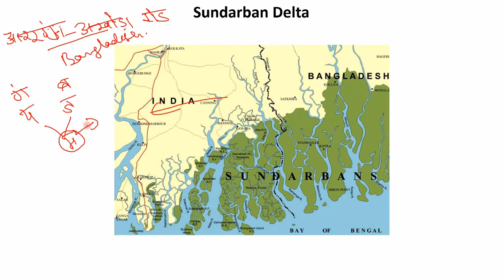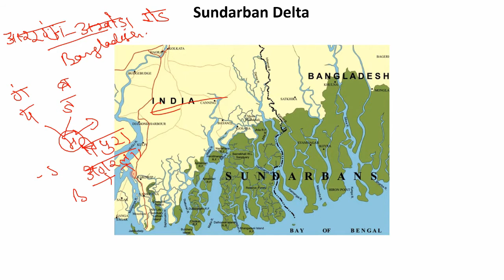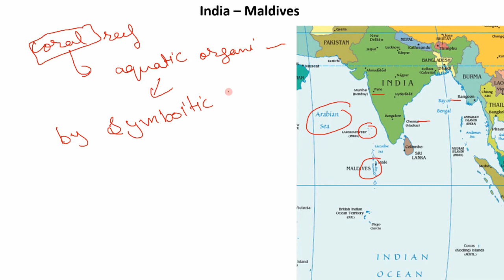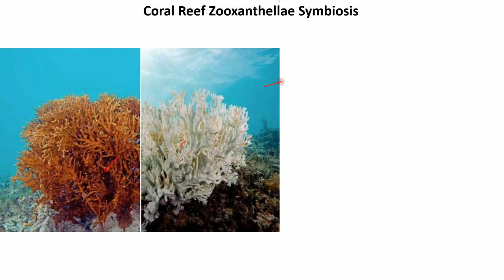Geography Chapter 3 (Part 3) (Frontiers of India, भारत के सीमा प्रदेश) (UPSC, SSC, ) By Sonia Singh